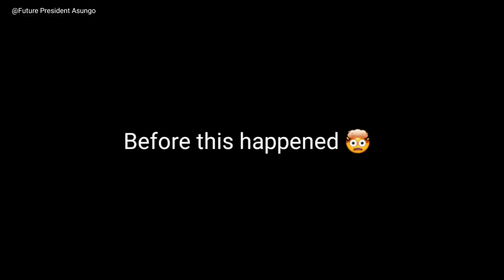Boxing Fight and The Champion will Win a Wife and a Bread to eat after the first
Boxing fight Game and The Champion will marry a girl and wins one full Bread to eat. 😂😂 I can't laugh alone